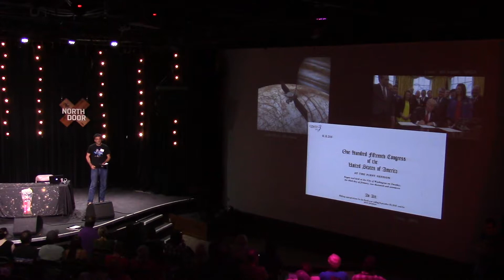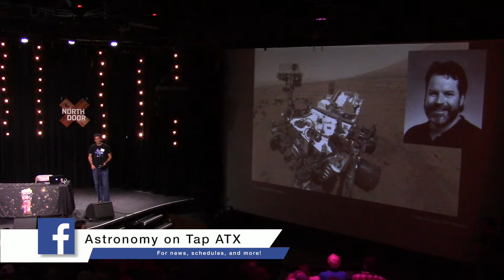AoTATX #31: Astronomy in the News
UT graduate student Brian Mulligan discusses the latest astronomy news. From Astronomy on Tap ATX #31, held at The North Door in Austin, Texas on May 16th, 2017.